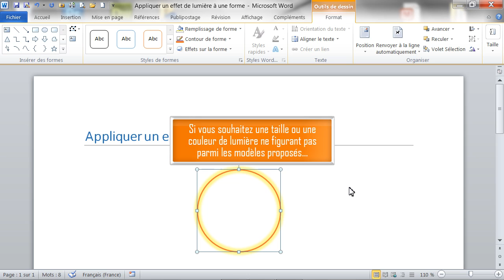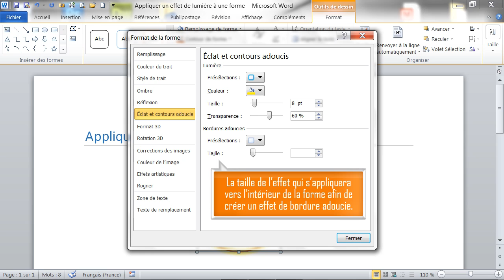Appliquer un effet de lumière à une forme dans Word - Formation Word Marseille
Tutoriel vidéo sur la fonctionnalité de Word : Appliquer un effet de lumière à une forme,
Issu de la formation Word de Optivalys Formations à Marseille.